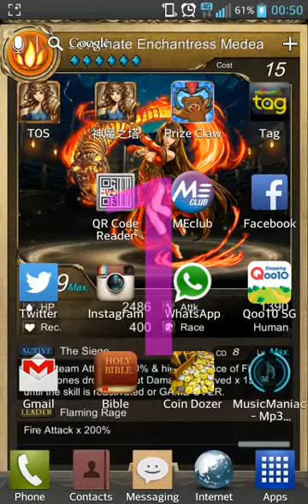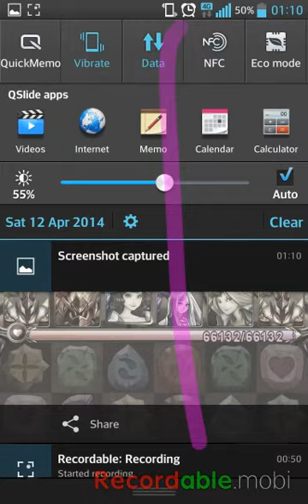TOS 神魔之塔 Oath of Power eng acc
Eng acc 10140489
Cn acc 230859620